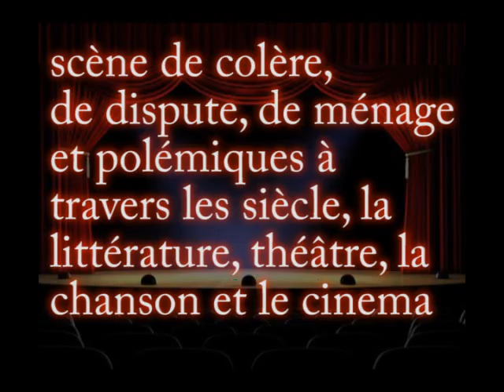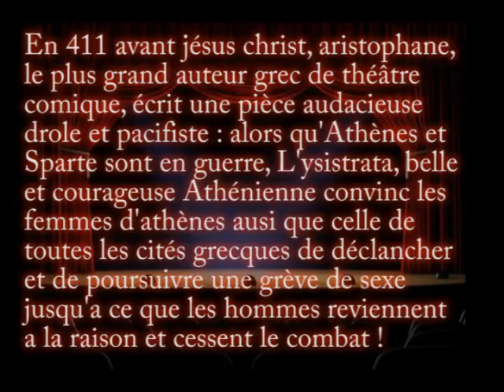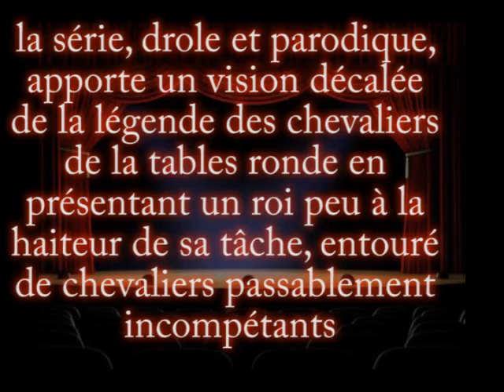les dates des spectacles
bonjours a tous voici les dates des spectacles comme promis tout nos spectacle on les fait a la salle des fête et c'est une entrée libre donc venez nombreux